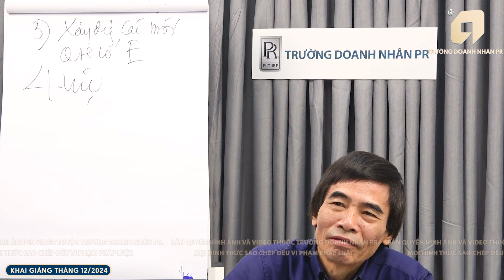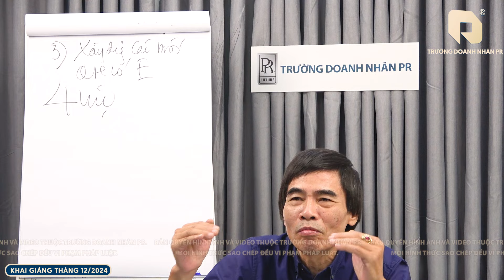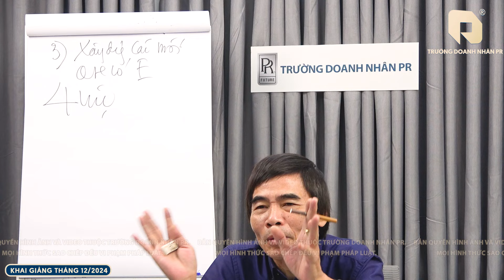PHÙ HỢP VĂN HOÁ | TS LÊ THẨM DƯƠNG MỚI NHẤT NĂM 2024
✪ KÊNH YOUTUBE CHÍNH THỨC DUY NHẤT CỦA TS LÊ THẨM DƯƠNG:
- PHÙ HỢP TRIẾT LÝ
- TẦM NHÌN
- SỨ MỆNH